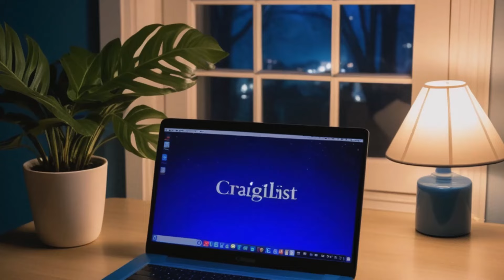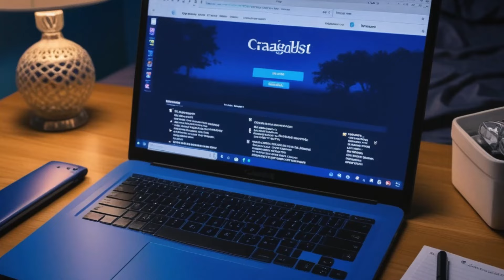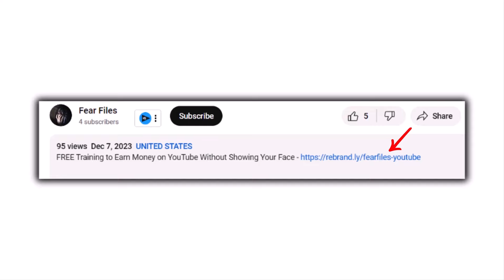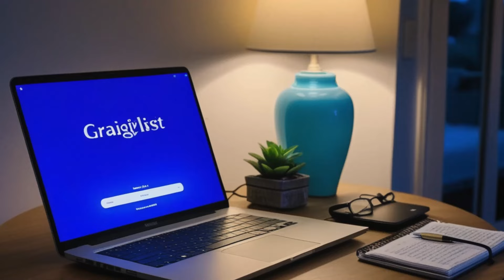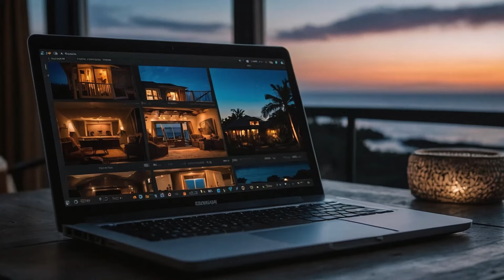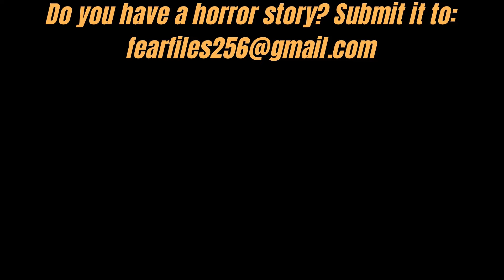1 Hour of True Craigslist Horror Stories | Real Scary Encounters You Won't Forget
I Found These Creepy Craigslist Stories… And Now I’m Not Safe

FREE Training to Earn Money on YouTube Without Showing Your Face

In this video, I dive into some of the creepiest Craigslist stories that will leave you on edge. From strange encounters to chilling messages, these real-life experiences make me wonder if I’m really safe anymore. Watch as I share these bizarre and unsettling stories – you won’t believe what some people have gone through. "I Found These Creepy Craigslist Stories… And Now I’m Not Safe" is a must-watch if you're into spooky, real-life horror tales. Be sure to stay till the end, because it only gets more disturbing.